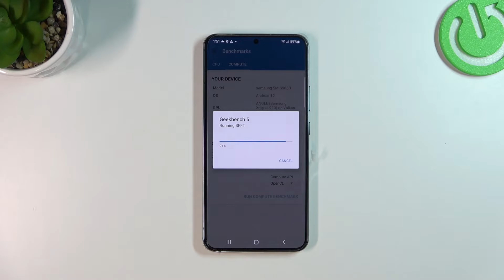How Samsung Galaxy S22+ performs in Geekbench 5 OpenCL Benchmark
Hello! Today we're testing Samsung Galaxy S22+ in terms of performance possibilities. Samsung Galaxy S22+ is certainly not the perfomance beast phone on the market, but it should be enough for basic using and games. Today we will test it by the Geekbench 5 OpenCL Benchmark application, check what result Samsung Galaxy S22+. Compare the result of this phone with others and assess whether it is worth the money and whether you will be satisfied with it!

  Always-on display
PLATFORM OS Android 12, One UI 4.1.1
  UFS 3.1

How Samsung Galaxy S22+ performs? How to use Geekbench 5 OpenCL Benchmark in Samsung Galaxy S22+? How to activate Geekbench 5 OpenCL Benchmark in Samsung Galaxy S22+? See how Samsung Galaxy S22+ performs. How fast is Samsung Galaxy S22+? How many points scores Samsung Galaxy S22+ in the Geekbench 5 OpenCL benchmark?